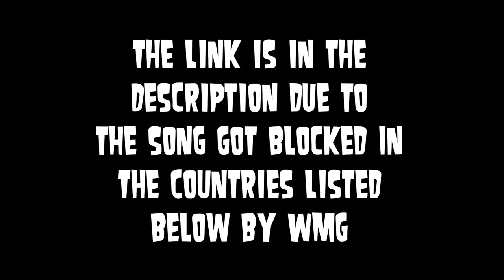My Chemical Romance - I'm Not Okay (but the pitch goes from low to high) (for blocked countries)